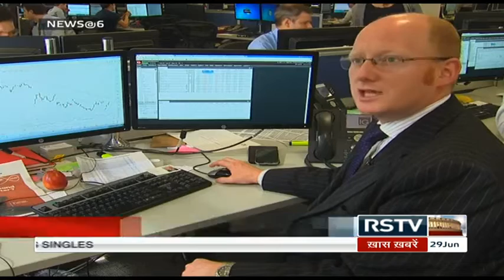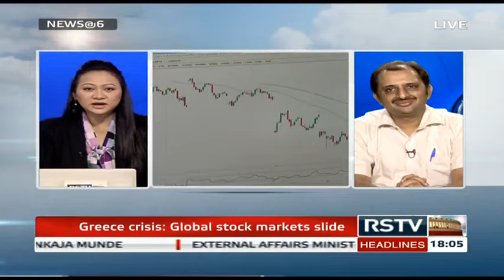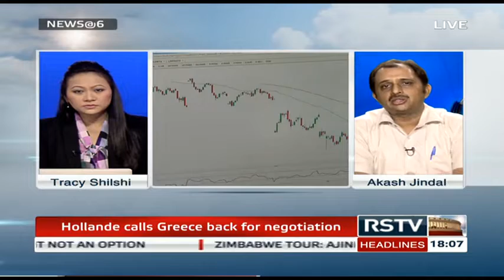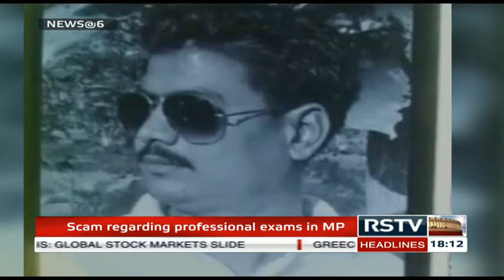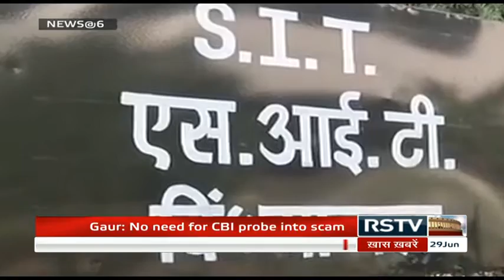English News Bulletin - June 29, 2015 (6 pm)